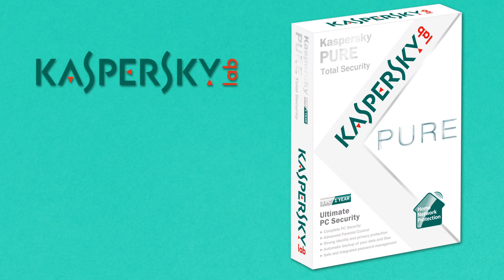Animationsspot // Kaspersky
Unser Entwurf für einen Werbespot ...